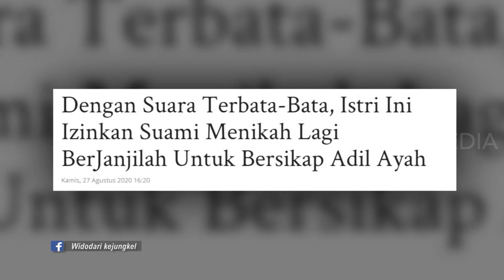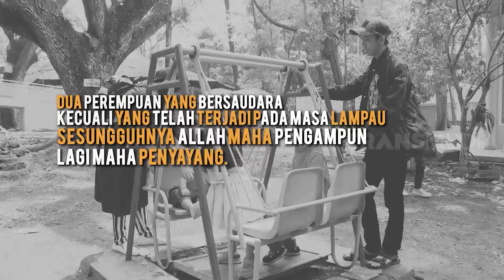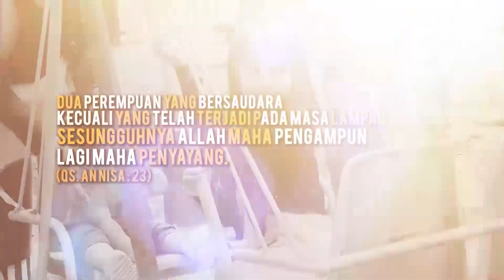VIRAL, WANITA IJINKAN SUAMI MENIKAH DENGAN ADIKNYA, BOLEHKAH? | KHAZANAH (08/09/20)